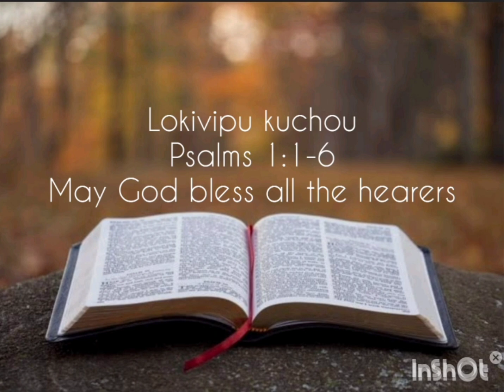Alhou tsa | Lokivipu Kuchou | Psalms 1:1-6